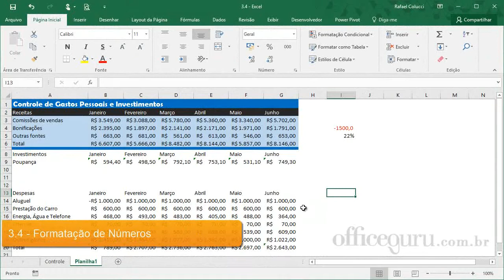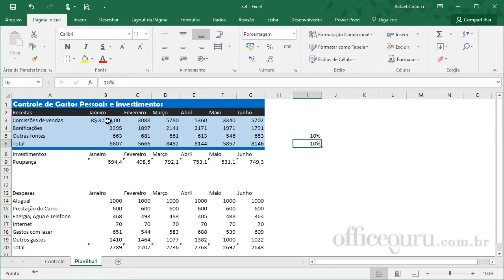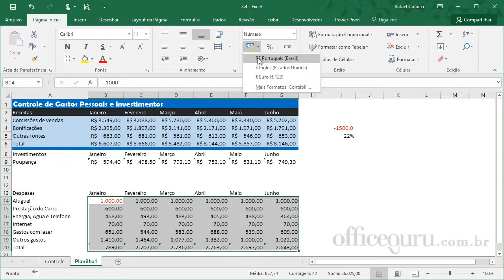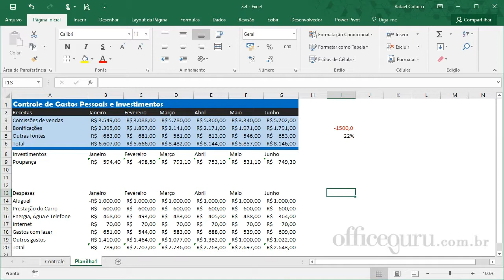Curso Excel 2016 completo e GRATIS: Aula 12 – Formatação de números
Esta aula faz parte do Curso de Excel 2016 online gratuito da Cursos Guru com 23 aulas em total.
Assista no site da Guru e obtenha seu CERTIFICADO E ARQUIVOS DE ACOMPANHAMENTO:

TEMAS DA AULA:
• Como inserir símbolos monetários no Excel 2016?
• Como alterar o número de casas decimais no Excel 2016?
• Como alterar o formato de um número no Excel 2016?